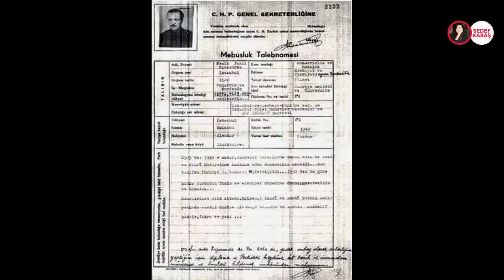CHP BAŞVURUSUNDAN, ATATÜRK DÜŞMANLIĞI'NA: NECİP FAZIL KISAKÜREK | Prof. Dr. Hakkı Uyar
Dr. Çiğdem Bayraktar Ör'ün sunumuyla ArşivYalanSöylemez'de; hem edebiyat hem siyaset dünyasının tartışılan ismi Necip Fazıl Kısakürek'i, tüm yönleriyle Prof. Dr. Hakkı Uyar ile konuşuyoruz.